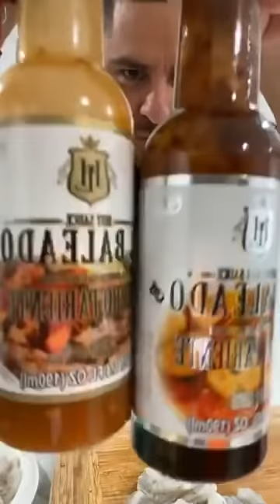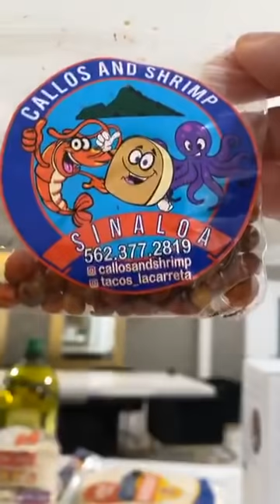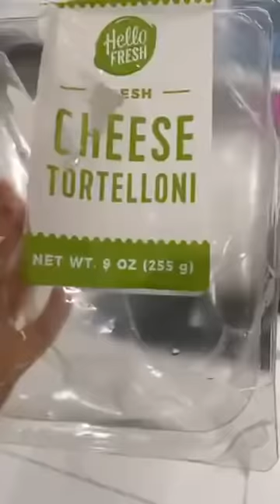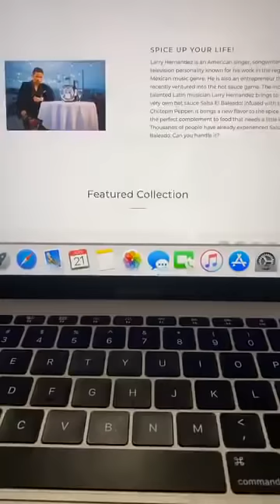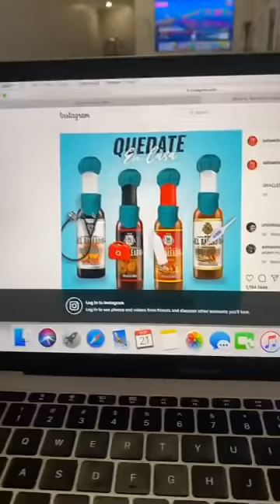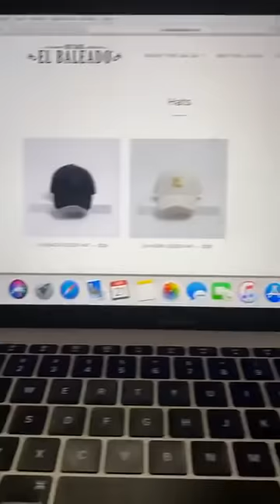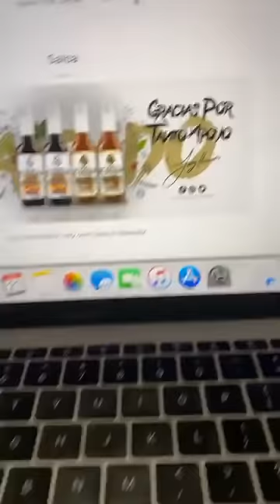larry hernandez y kenia ontiveros comiendo camarones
comiendo camarones